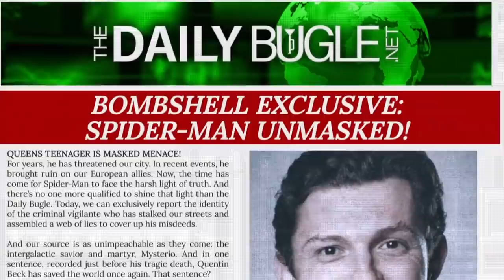Spider-Man 3 Teaser! NEW Far From Home POST CREDIT SCENE REVEALED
We have a new post credit scene for Spider-Man Far From Home that has J Jonah Jameson talking about the Identity reveal of Peter Parker as Spider-Man! Classic JJJ in this classic scene quoting Green Goblin, and raging against Spider-Man!